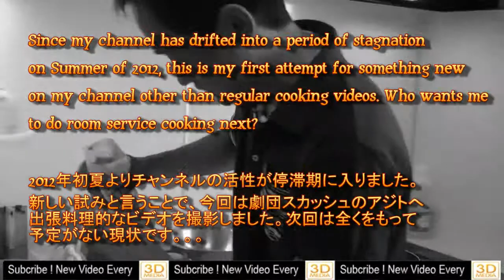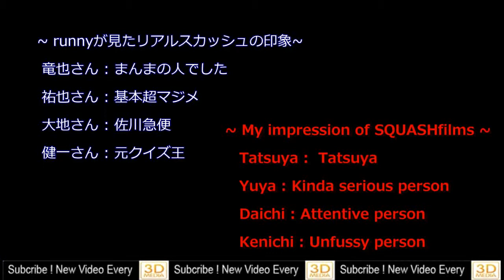runnyrunny999 catering 「冷やし通貨」 もはじめました